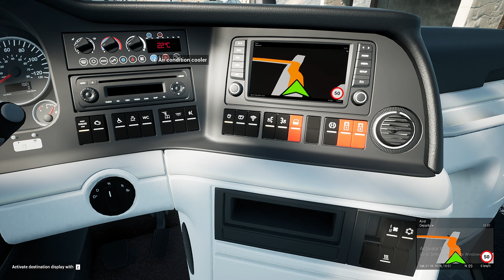TOURIST BUS SIMULATOR I ISLAND FUERTEVENTURA I GAMEPLAY HD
🚨FEATURES
20 faithfully recreated cities and beaches